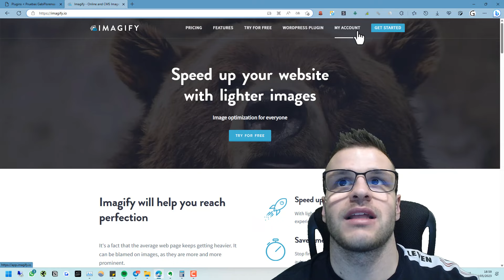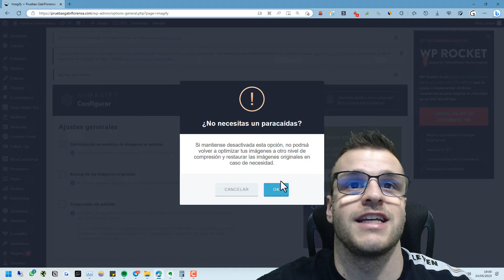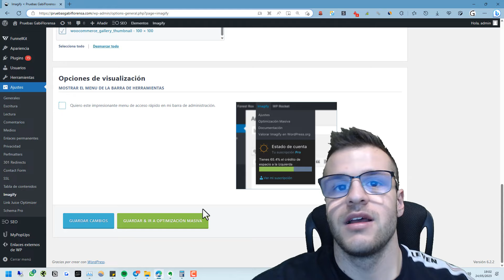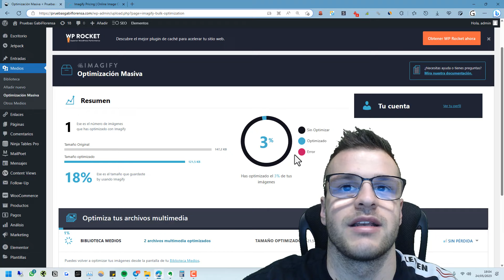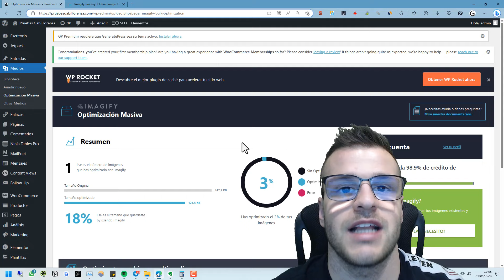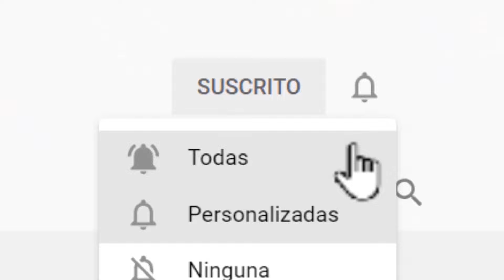▷ Review de IMAGIFY en Español || Plugin para Optimizar Imágenes en WordPress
¿Cuál es el mejor plugin para optimizar las imágenes en WordPress y servirlas en formato WebP? El plugin de Imagify es propiedad de WpRocket y puede que sea una de las mejores opciones en el mercado a día de hoy. Funciona con un sistema de crédiots.

 🛒 COMPRAR LINKBUILDING/PUBLICIDAD

💼 CONSULTORÍAS PERSONALIZADAS

NOTA LEGAL

1. El contenido que se mencione, muestro o enlace en este canal, está contrastado para que sea de fuentes seguras y fiables.

2. Los vídeos de este canal son siempre de carácter informativo y ninguna una recomendación. Consulta con un profesional en la materia para obtener recomendaciones sobre las acciones que quieras tomar.